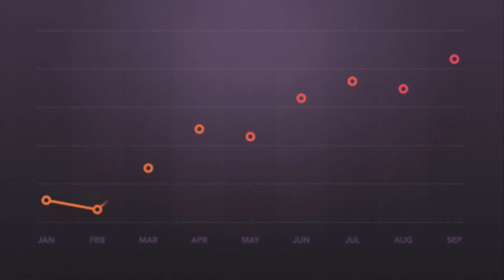Will the real estate bubble explode with Liberals elected?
Liberals have won the election! How will the housing market be affected?

Will the Prices fall in the fall market?
Find out what the Liberals have planned for the Housing Market, and how you can take advantage.

Time Stamps:

00:16 - Introduction
00:50 – Changes Liberals will bring
01:05 – 1. Unlock Home Ownership
01:30 – 2. Building More Homes
02:13 – Changes to be implemented
04:34 – House Flipping
04:53 – Foreign Buyers